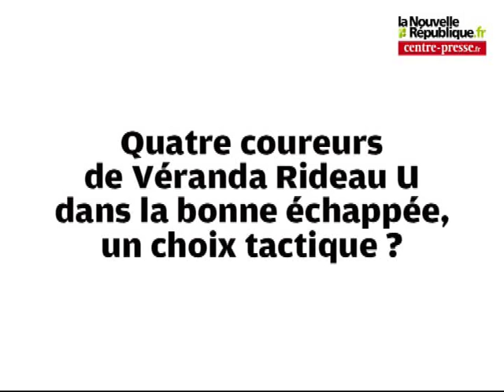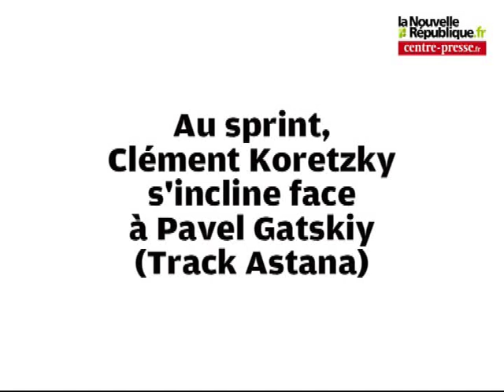VIDEO. Cyclisme : Freddy Bichot vainqueur du Trophée des Champions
Le Mayennais Freddy Bichot (Véranda Rideau U), champion de France des amateurs en 2011, a remporté le 22 juillet le Trophée des Champions, disputé à Civaux.